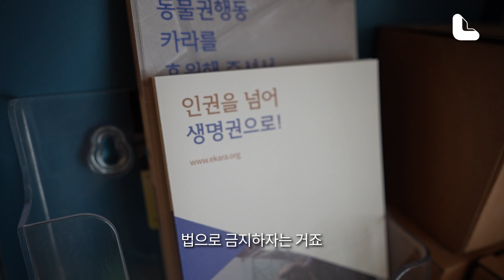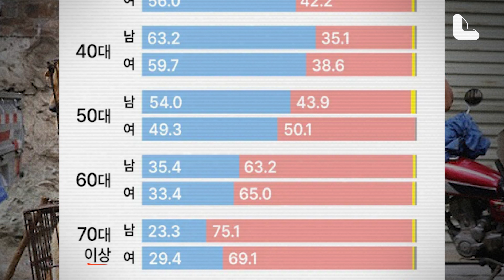김건희법 작명으로 장사만 한 정치권...개 식용 금지까진 '첩첩산중' [노컷 익스플레인]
개식용금지법에 여당이 찬성하면서 급물살을 타고 있습니다. 이번 정기국회 통과과될 수 있다는 전망도 나오는데요. 과연 순탄할지 취재해봤습니다. ‘김건희법’ 별칭 논란도 있는데, 그 배경에 대해서도 알아봤습니다.